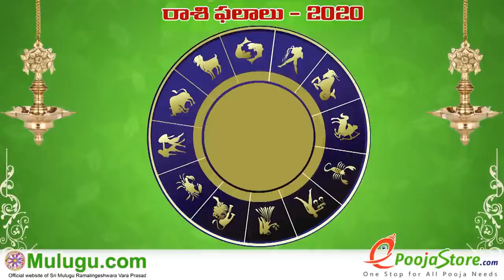Meena Rasi (Pisces Horoscope) మీన రాశి - September 06th - September 12th Vaara Phalalu 2020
Meena Rasi (Pisces Horoscope) మీన రాశి  - September 06th - September 12th Vaara Phalalu 2020, శ్రీ ములుగు రామలింగేశ్వర వర ప్రసాదు సిద్దాంతి , Sri Mulugu Ramalingeswara Vara Prasadu Siddanthi, Mesha Rasi (Aries Horoscope) మేష రాశి, Vrushaba Rasi (Taurus Horoscope) వృషభ రాశి, Mithuna Rasi (Gemini Horoscope) మిధున రాశి,  Karkataka Rasi (Cancer Horoscope) కర్కాటక రాశి, Simha Rasi (Leo Horoscope) సింహ రాశి, Kanya Rasi (Virgo Horoscope) కన్య రాశి, Tula Rasi (Libra Horoscope) తులా రాశి, Vruschika Rasi (Scorpio Horoscope) వృశ్చిక రాశి, Dhanussu Rasi (Sagittarius Horoscope) ధనస్సు రాశి, Makara Rasi (Capricorn Horoscope) మకర రాశి, Kumba Rasi (Aquarius Horoscope) కుంభ రాశి, Meena Rasi (Pisces Horoscope) మీన రాశి